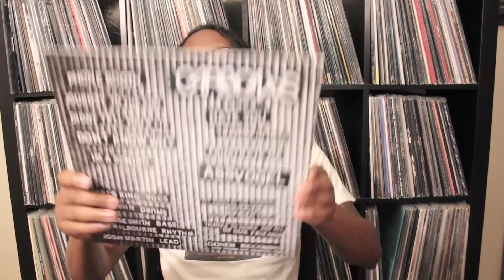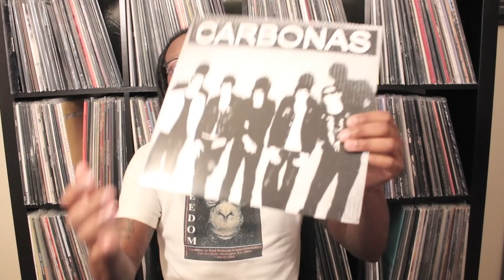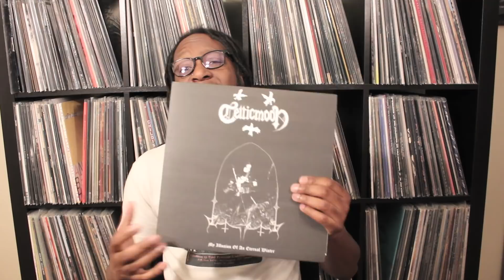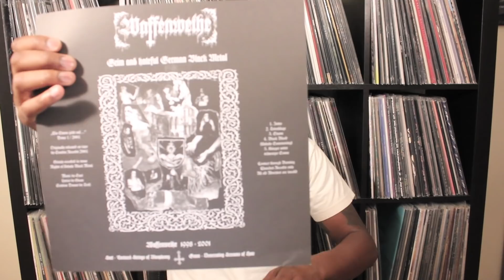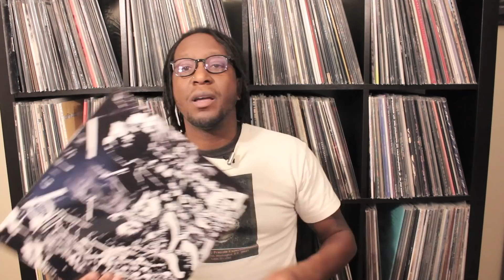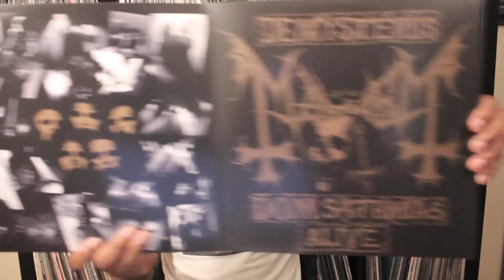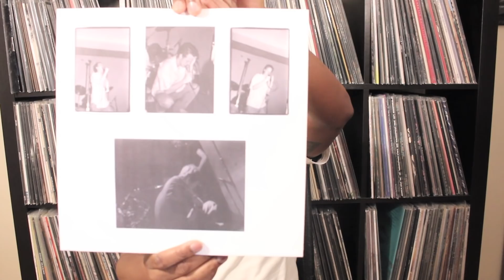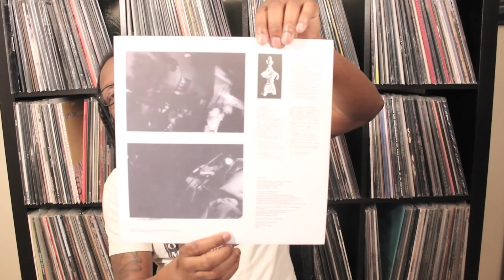Vinyl Update 6-5-19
Welcome to another episode of Records & Ramblings! Today I talk about:

Carbonas – S/T
Celticmoon/Waffenweihe - My Illusion Of An Eternal Winter / Ein Sturm Zieht Auf...
Gism – Detestation
Gism – Military Affairs Neurotic
Gism – Human Condition
Mayhem – De Mysteriis Dom Sathanas Alive
Moss Icon – Discography